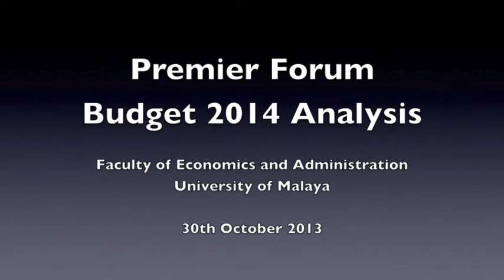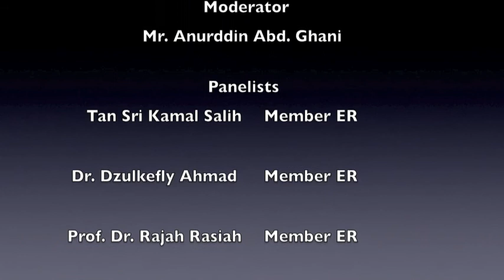Premier Forum Malaysian Budget 2014 Analysis-Kamal Salih, Dzulkefly, Nungsari, Rajah Rasiah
This Budget 2014 Forum was held at Faculty of Economics and Administration at University of Malaya Kuala Lumpur on 30th October 2013. It was organized by the Student Association with four panelists from The Economic Roundtable, Tan Sri Datuk Dr. Kamal Salih (Yayasan Mahkota), Dr. Dzulkefly Ahmad (PAS), Professor Dr. Rajah Rasiah (UM) and Dr. Nungsari Ahmad Radhi (Prokhas) and chaired by Anurddin Ahmad Ghani.

Issues discussed:  Federal Government Deficit, GST, Operating Expenditure Overruns, Leakages, Subsidy Rationalisation and Balanced Budget Issues.